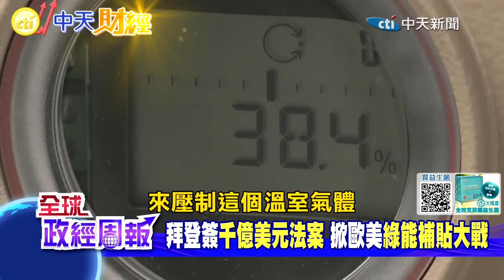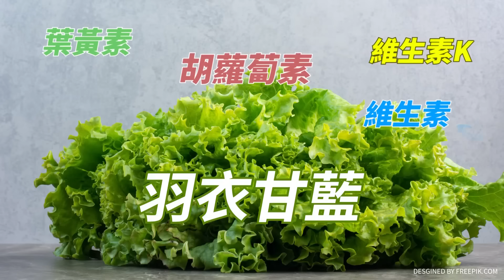【全球政經周報】解讀川普旋風!竟和"這狀況"有關.全球剉咧等美國總統大選結局 台灣昔日也採用!有6人做了什麼?翻轉劣境創造奇蹟 歐美險些為它翻臉20240218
美國下任總統是誰?今年秋天揭曉!全球矚目，是因為川普、拜登作風大不同，對於世界局勢恐怕會有巨大衝擊，連俄羅斯總統普丁接受電視訪問都表態，說希望是拜登連任!為何國際期望和美國民意有這麼大的差距?
　川普為何能夠崛起？甚至時隔四年到現在，依舊掀起旋風，民調氛圍還領先拜登，其實和"這狀況"有非常大的關係!
　其實許多國家也曾採用過，但下場似乎不太好，台灣也曾經朝這個方向發展，險些陷入困境，幸好當時有六個人出來，翻轉了逆境，還創造台灣經濟奇蹟，他們究竟做了什麼?
歐盟也因為一個法案，差點和美國翻臉，也和它有關!
馬凱 教授帶您掌握全球與台灣總體經濟變局的每一刻!